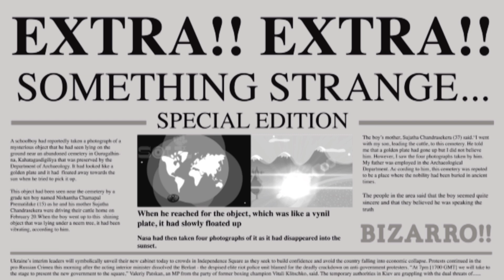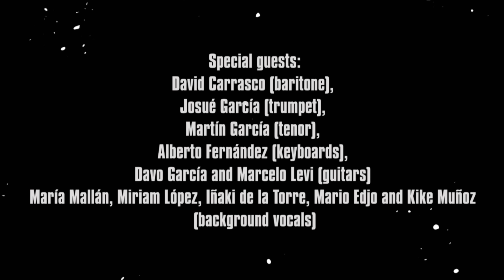The Lucilles - Runaway Gal (Official Video)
Official video by The Lucilles included in their first album "Sweet Soul Music vol 1"
The Lucille's own composition "Runaway gal"